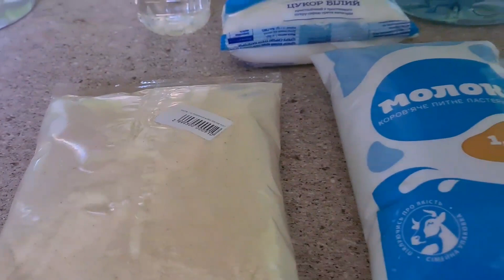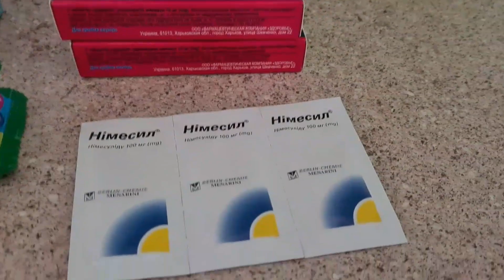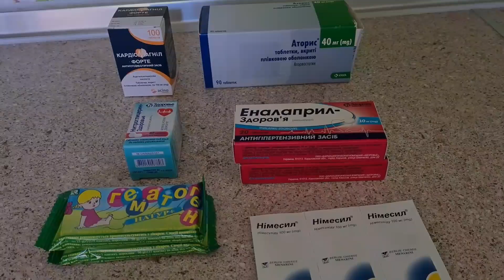Запорожье. Обстановка на 29. 03. 2022 ( завтрак с нами )